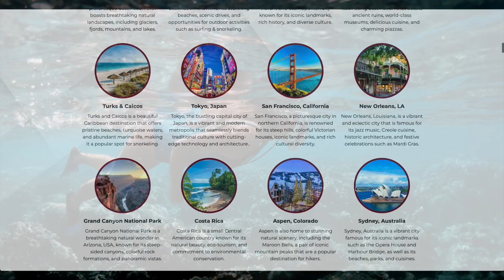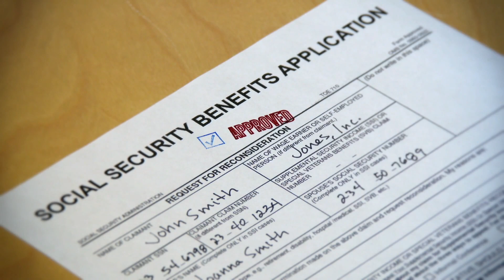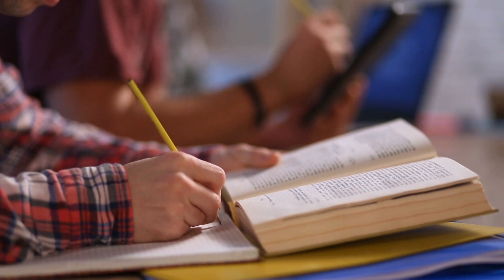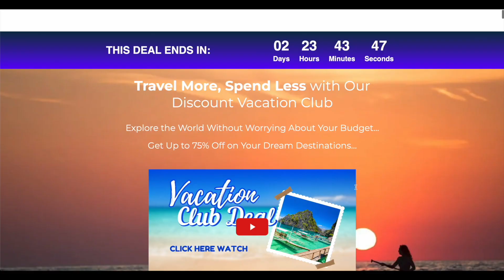Best Places To Live In Europe: The Ultimate Guide to the Top 10 Best Places to Move To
Best places to live in Europe: In this video, we're going to share with you our top 10 best places to live in Europe. From lively cities like Barcelona and Amsterdam to stunning coastal towns like Salzburg and Dubrovnik, this video has it all!

We've researched and surveyed dozens of different places to find the best places to live in Europe, and after watching this video, you'll be able to make the decision of where you want to call home. From small villages to cosmopolitan cities, you're sure to find the perfect place to call home in this video!

🌟 Unlock Your Dream Getaway!
Follow these simple steps to secure your dream vacation or discounts:
Step 1: Choose your preferred voucher
Step 2: Click on the Info/Buy button (Rest assured, you have a special link for FREE vouchers)
Step 3: Easily print out your voucher by following the provided instructions
Step 4: Spread the joy – share this link with your friends and family

Are you considering moving to Europe? Have you ever wondered what the best places to live in Europe are? Well, if you’re looking for the best places to live in Europe, then you’ve come to the right place! In this YouTube video, we’ll be looking at the top 10 best places to live in Europe. We’ll take a look at what makes these cities so special, and why they’ve been chosen as the best places to live. So, if you’re looking for a place to call home, you won’t want to miss this!

First up on our list of the best places to live in Europe is Amsterdam, the Netherlands. Amsterdam is a vibrant and cosmopolitan city, with a rich cultural heritage. It’s home to some of the world’s best museums, as well as a wide range of cafes, restaurants and bars. Amsterdam is also a very bike-friendly city, making it a great place for those who enjoy cycling.

Next, we have Munich, Germany. Munich is a thriving city with a vibrant art and culture scene. It’s home to some of the world’s best beer halls and has a great public transport system. Munich is also a great place for outdoor enthusiasts, as it has some of the most beautiful parks and gardens in Europe.

Third on the list is Copenhagen, Denmark. Copenhagen is a beautiful city with a relaxed atmosphere. It’s known for its stunning architecture, canals and cobblestone streets. Copenhagen is also a great place for foodies, as it has a wide range of restaurants and cafes.

Fourth on our list is Vienna, Austria. Vienna is one of the most beautiful cities in Europe, with stunning architecture and a vibrant atmosphere. It’s home to some of the world’s best museums and galleries, as well as a great selection of cafes and restaurants. Vienna is also a great place for music lovers, with its world-renowned opera house and music festivals.

Fifth on the list is Zurich, Switzerland. Zurich is an affluent and cosmopolitan city, with a stunning lake and mountains in the background. It has a great public transport system, as well as a wide range of shops and restaurants. Zurich is also known for its high quality of life, making it a great place to live.

Sixth on our list is Edinburgh, Scotland.

The following questions are answered in the video above:

1. What are the best cities to live in Europe?
2. What factors should be considered when choosing a place to live in Europe?
3. What are the most popular European countries for expats?
4. What are the advantages of living in Europe?
5. What are the best cities for young people to live in Europe?
6. What are some of the cultural differences between living in Europe versus other areas of the world?